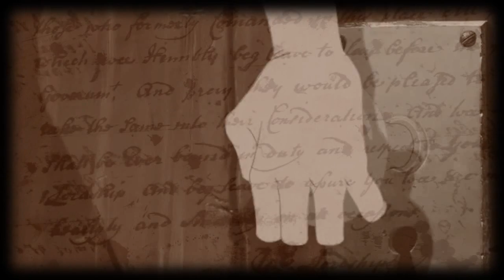Non/Disney || The Lovely Bones {a fan-made trailer}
About time I got a full-length video uploaded, huh? ;)

I have been working on this fan-trailer for a while now, and I'm pretty happy with the result! I tried to make the cast pretty unique to what I've already seen with other people's fantrailers to this movie, so hopefully I'm able to satisfy :)
(AppleDown, let me just tell you, you are AMAZING! I loved your trailer! ^^)

There are a few mistakes in here, but it took so long to render, I didn't want to go back in and change it. :/ So, there are a few choppy or confusing parts... Hopefully you'll forgive me on that :)

Alrighty, then! Here's the cast list:
Susie Salmon - Belle
George Harvey (Murderer) - The Colonel from Spirit
Jack Salmon - John Rolfe
Abigail Salmon - Sarah Hawkins
Grandma Lynn - Mama Fa from Mulan
Lindsey Salmon - Jane Porter
Ruth Connors - Cinderella
Ray Singh - Jim Hawkins
Detective - Delbert
Buckley Salmon - Danny from Peter Pan 2
* Feel free to correct me on cast members! I read the book but I haven't yet seen the movie and it was a while ago XD *

Little hint: The rainbow/glow parts are Susie's world. Everything having to do with the 'present' time are shown in a sepia-brown color. :)